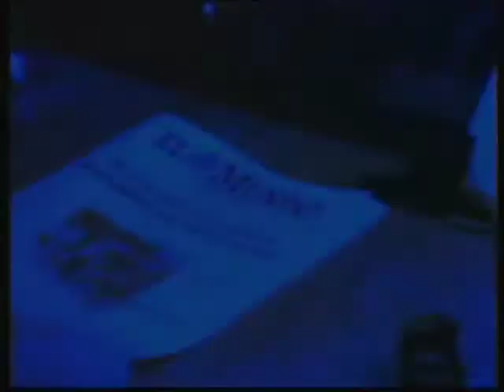Resumen de las Galas de Cine Vasco